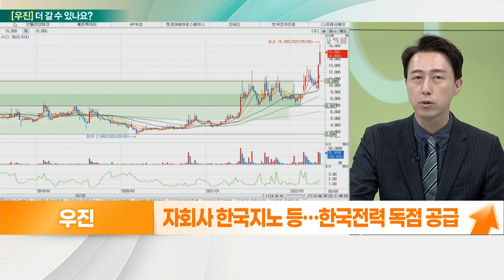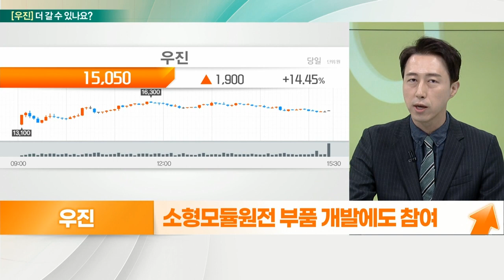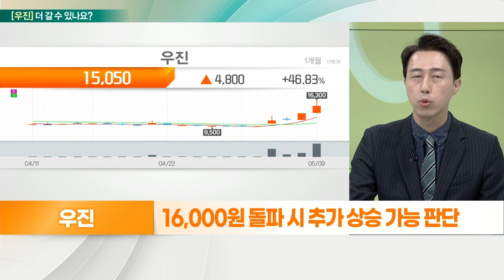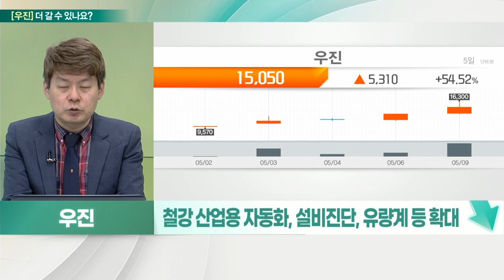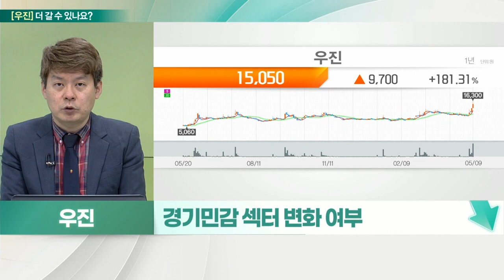우진(105840)... 차세대 원전 개발 및 상용화 수혜 VS 단기 급등 부담_기대해도 괜찮아 (20220510)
우진(105840) 더 간다
- 산업용 및 원자력발전소용 계측기 전문
- 자회사 한국지노 등… 한국전력 독점 공급
- 인수위 탈원전 정책 폐기 국정과제로 선정
- 국내 최초 계측 연구소 설립
- 국내 최초 日 원전 오염 정화기술 인증 획득
- 소형모듈원전 부품 개발에도 참여
- 21년 영업익 YoY +476%… 순이익 적자전환
- 16,000원 돌파 시 추가 상승 가능 판단

우진(105840) 멈춘다
- 산업용 및 원자력 발전소용 계측기 제조
- 철강 산업용 자동화, 설비진단, 유량계 등 확대
- 온도센서 사업 인수
- 신정부 원전 유지 정책 수혜 가시화 예상
- 경기민감 섹터 변화 여부
- 유가상승… 유량계측 시스템 등 수혜 가능성